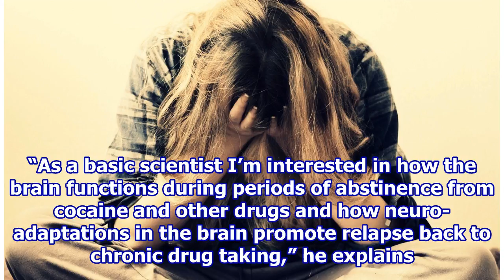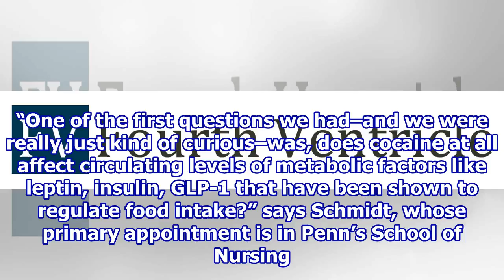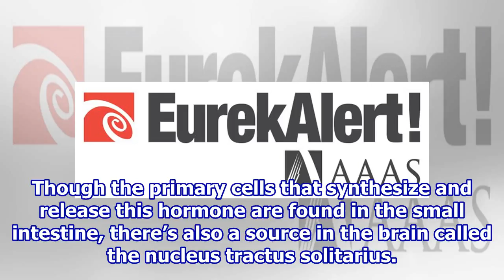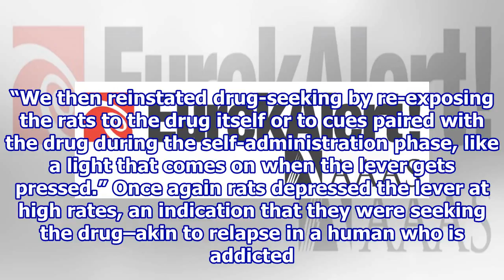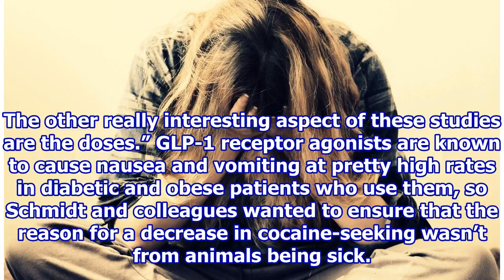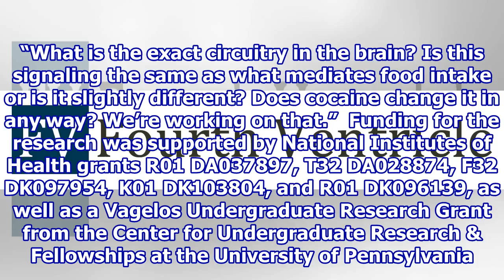A potential new weapon in the addiction battle: FDA-approved diabetes and obesity drugs